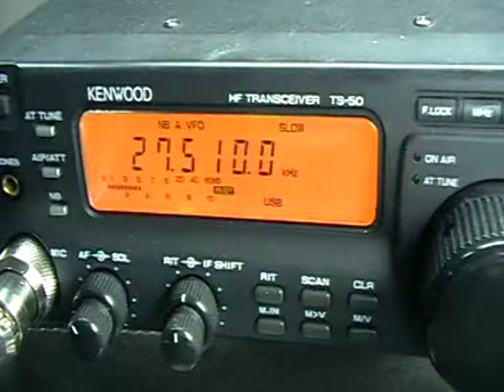108IDCG on President Colarado